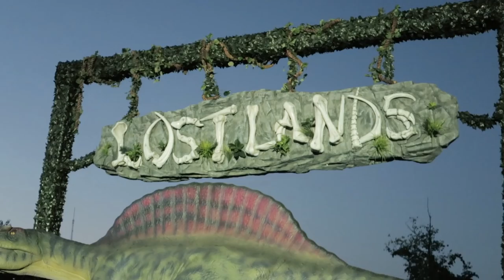🇺🇸Insane weekend LOST LANDS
When Jurassic Park meets Bass music: LOST LANDS 2018 was a trip.
90 feet (27.4 meters) Dinosaurs, Mad Max car and huge stages... Just watch it and you'll see.